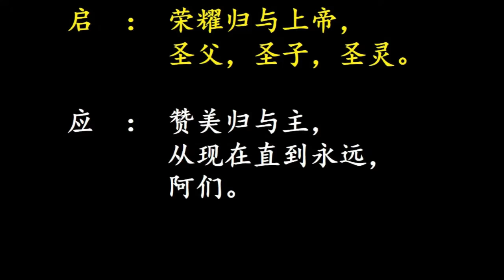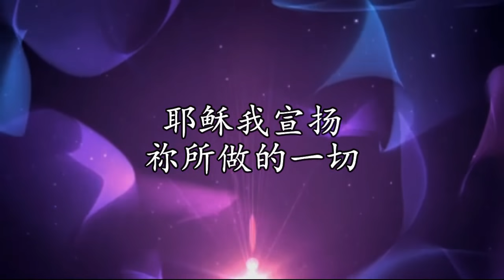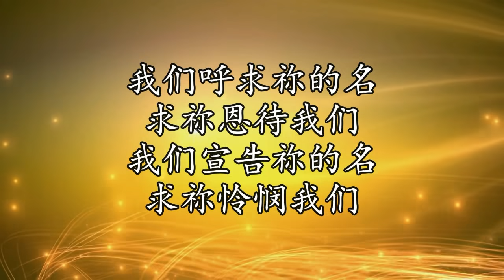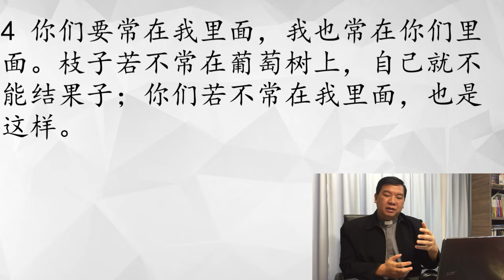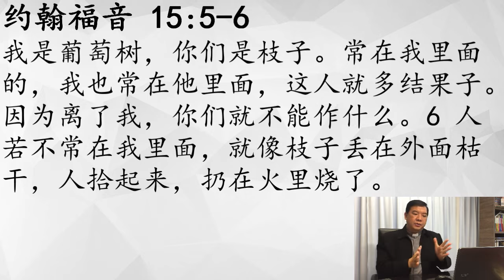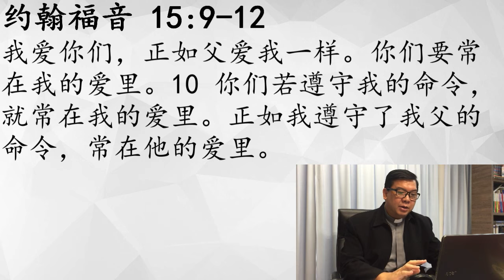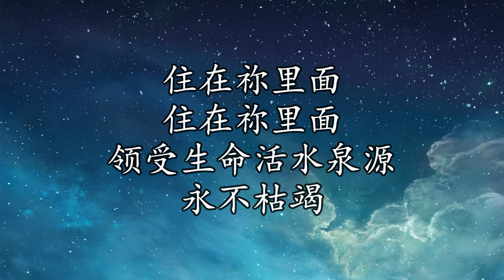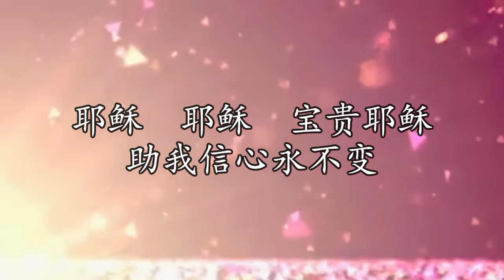5月3日 -- 主日崇拜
含有敬拜诗歌：
2.  这是奇妙恩典
3.  我要看见
4.  住在祢里面 Abiding in You
5.  信靠耶稣真是甜美  ' Tis so Sweet to Trust in Jesus